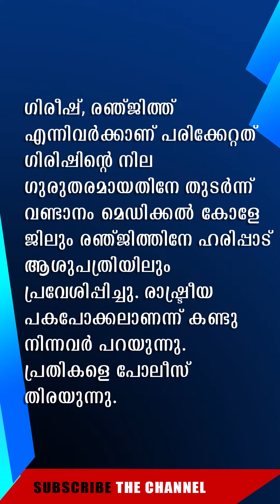പള്ളിപ്പാട്ട് ദുരിതാശ്വാസ ക്യാമ്പിലെ തർക്കം സംഘടനത്തിൽ | THIRD EYE NEWS | TEN